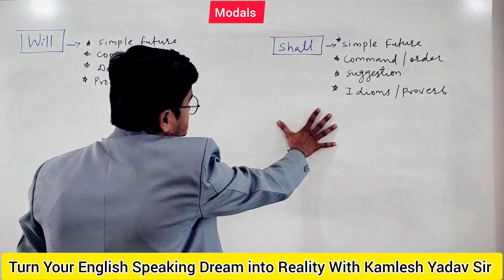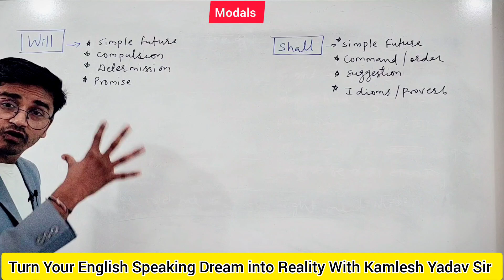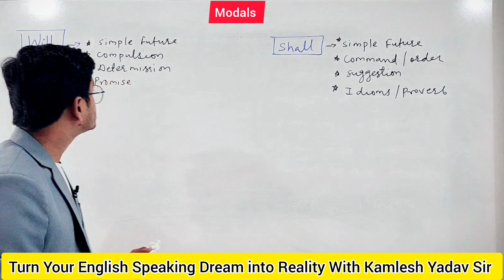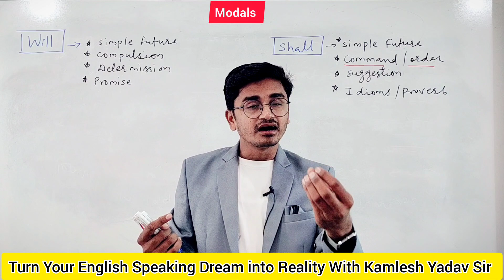Will और Shall का Full Concept। Most Confusing Topic of English। Kamlesh Yadav Sir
अगर आप घर बैठें अंग्रेजी बोलना सिखना चाहते हो  या अंग्रेजी बोलने की प्रैक्टिस क्लासेस ज्वाइन करना चाहते है तो 👇

नीचे दी गई लिंक अभी क्लिक करे और डाउनलोड करे mass study app ( online spoken english classes )

best interview course
english for bigginers
english grammar
mass study spoken english
best spoken english app
free spoken english clasess
best personality development classes